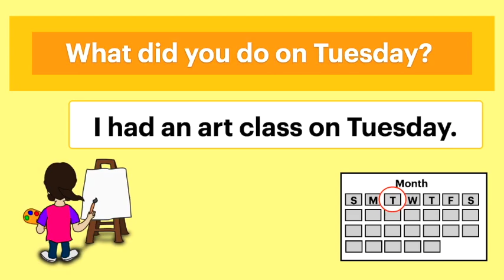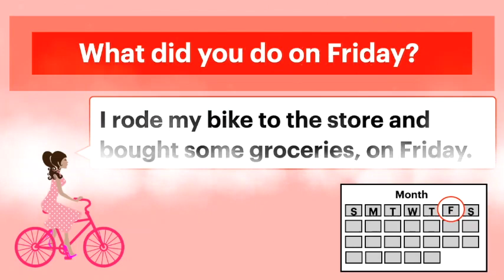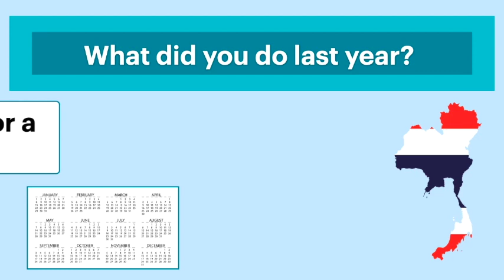What did you do... ? Past Tense and Days of the Week!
Learn past tense verbs and the days of the week as well as month and year.
What did you did on Monday? / What did you do last month?